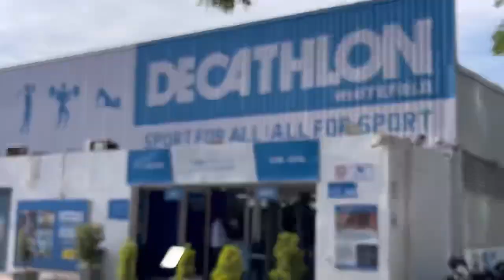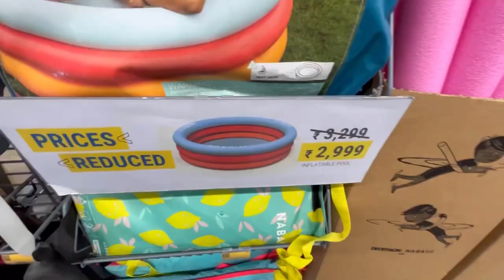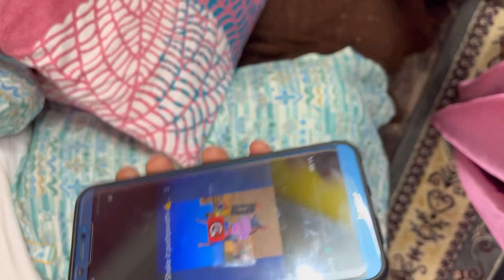Akka & Bava 2nd year wedding anniversary celebration with games